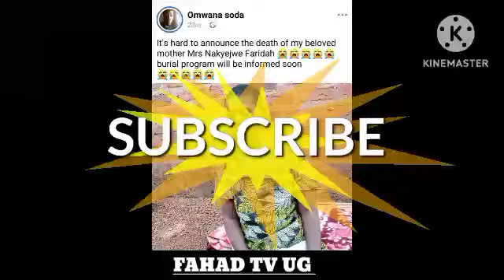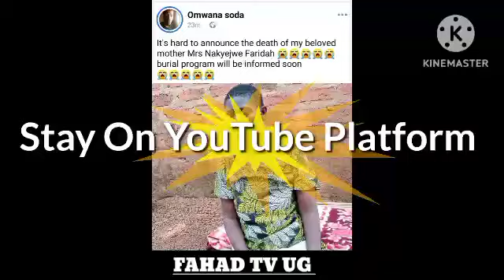Kitalo 😭 Sister Wa King Sheebah Faridah Afudde Mu Ntiisa Entiisa Ewaka Maziiga Ewa King Sheebah 😥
King Sheebah Maziiga Goka Bambi Sister We Faridah Afudde Mu Ntiisa (@FAHADTVUG )